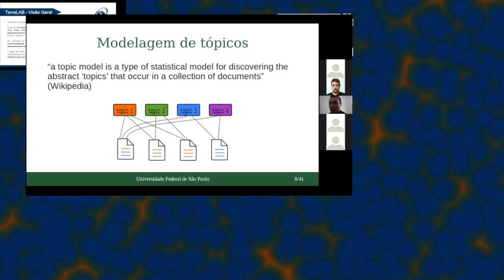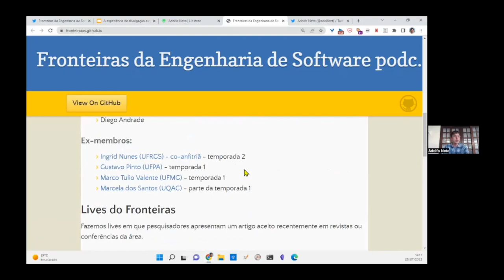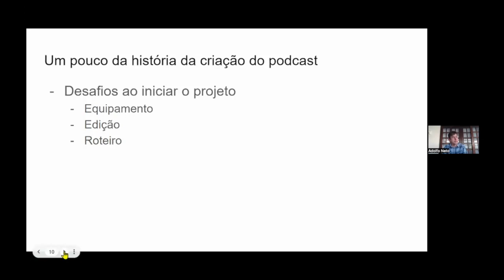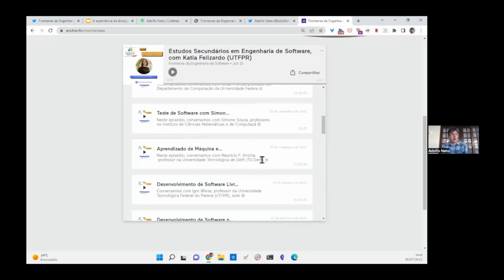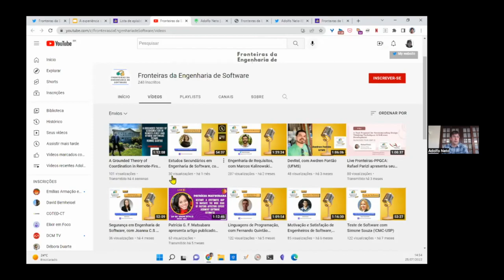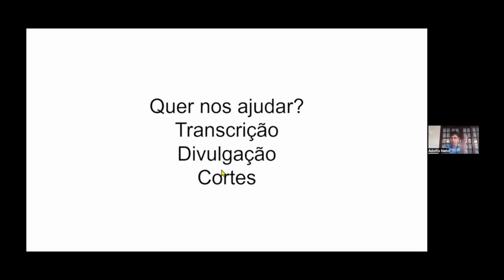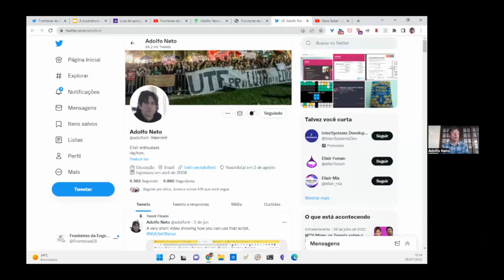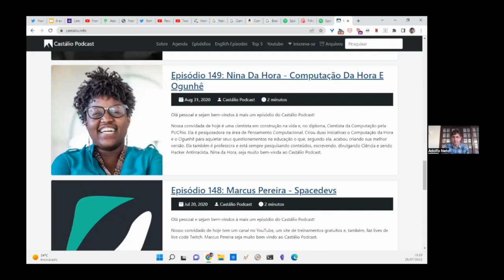Seminário de 28/7/22 - A experiência do podcast Fronteiras da Engenharia de Software (Adolfo Neto)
Seminário CAP de 28/07/22

Título: A experiência de divulgação científica do podcast Fronteiras da Engenharia de Software

Palestrante: Adolfo Gustavo Serra Seca Neto (UTFPR/Curitiba)

Resumo: O podcast Fronteiras da Engenharia de Software foi criado em 2020 e está na sua terceira temporada. Nosso objetivo é ser um podcast para refletir sobre o presente e o futuro da engenharia de software. Em nossos episódios entrevistamos pesquisadores da área e estes episódios são publicados mensalmente entre os dias 15 e 20 de cada mês. A ideia é apresentar a pesquisa feita por pesquisadores de nosso país tanto ao público acadêmico quanto ao público da indústria/mercado. Nesta apresentação contarei um pouco da história da criação do podcast, nossas inspirações e nossos desafios ao iniciar o projeto, nossos projetos paralelos (Fronteiras Live) e nossos planos para o futuro.

Mini CV: Adolfo Neto é professor da Universidade Tecnológica Federal do Paraná, Campus Curitiba, onde atua nos cursos de graduação em Engenharia de Computação e de Sistemas de Informação. É membro do corpo docente do Programa de Pós-Graduação em Computação Aplicada da UTFPR. Além do Fronteiras, atua no programa de extensão Emílias - Armação em Bits, onde comanda o Emílias Podcast